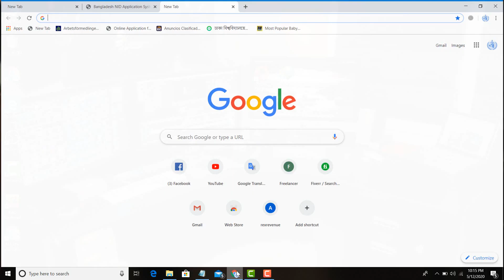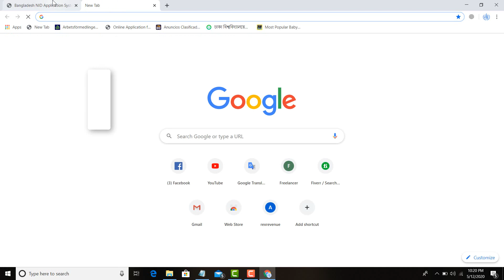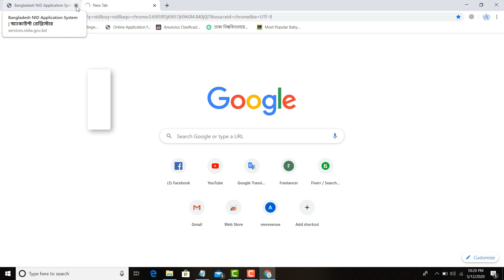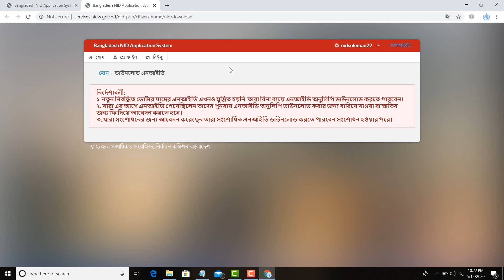NID Card এখন পাবেন অনলাইনে National ID card Bangladesh 2020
NID Card এখন পাবেন অনলাইনে! National ID card Bangladesh 2020 | জাতীয় পরিচয় পত্র Original NID Card 2020 | নিজেই বের করে নিন জাতীয় পরিচয়পত্রের অনলাইন কপি | NID card Problem & Solve

NID Card এখন পাবেন অনলাইনে! National id Card - জাতীয় পরিচয় পত্র Original NID Card 2020

NID Online Copy | National ID card Bangladesh 2020 | নিজেই বের করে নিন জাতীয় পরিচয়পত্রের অনলাইন কপি

NID Original Card Online Copy Download 2020 | NID Card Check in Bangladesh Online | NID Online Copy

NID Online Copy Problem Solution | NID card Problem | NID Card Check in Bangladesh Online | NID Help

National ID Card Registration Problem Solve | NID Online Copy Download |

 খুব সংক্ষেপে সহজভাবে অনলাইনে জাতীয় পরিচয়পত্র ডাউনলোড করার উপায় দেয়া হল। এই পদ্ধতিতে আপনি এনআইডি অনলাইন কপি পাবেন, যা বিভিন্ন কাজে ব্যবহার করা যাবে। যারা ভোটার হওয়ার জন্য ছবি তুলেছেন কিন্তু এনআইডি পাননি, তারা ভোটার নিবন্ধন ফরমের স্লিপ নম্বর ব্যবহার করে এনআইডি কার্ডের অনলাইন কপি সংগ্রহ করতে পারেন।

অনলাইনে NID ডাউনলোড করার উপায়
NID ডাউনলোড স্টেপ ১ – NID নম্বর সংগ্রহ
(আপনার নিকট যদি আপনার জাতীয় পরিচয়পত্রের নম্বর থেকে থাকে, তাহলে সরাসরি ২য় ধাপে যান। আর আপনি যদি এনআইডি কার্ডের জন্য ছবি তুলে থাকেন কিন্তু এখনো জাতীয় পরিচয়পত্র পাননি, তাহলে এই ধাপ থেকেই শুরু করুন।) কম্পিউটার ব্রাউজারে প্রথমে এখানে যান এবং ভোটার নিবন্ধন ফরমের স্লিপ নম্বর, জন্ম তারিখ ও ক্যাপচা সঠিকভাবে পূরণ করে আপনার জাতীয় পরিচয় পত্রের নাম্বার সংগ্রহ করুন।

Related tags-
nid online copy problem solution
nid card problem solution
nid card সমস্যা
nid account lock
nid photo problem
nid duplicate copy
nid card solution
নিজের nid বের করুন
nid login
nid original card
nid original card download
nid original card download 2020
original nid card
nid
এন আই ডি অনলাইন কপি
nid card 2020
nid card check in bangladesh online 2020
how to get nid online copy 2020
nid bd online copy download
online nid card download bd
ভোটার আইডি কার্ড অনলাইনে কিভাবে পাব
how to download nid online copy
nid card online copy download 2020
nid card online copy 2020
nid card online copy download
national ID card bangladesh
ভোটার আইডি কার্ড অনলাইন কপি
ভোটার আইডি কার্ড
ভোটার অনলাইন কপি
nid online copy download
nid online copy download 2020
nid card
id card
bangladesh national id card
nid card online copy
nid card online
nid card online verify
nid card online 2020
nid card online bd
nid card online registration
অনলাইন কপি
nid অনলাইন কপি
ভোটার অনলাইন কপি
এনআইডি অনলাইন কপি
ভোটারদের অনলাইন কপি
2020 online copy
nid অনলাইন কপি
ভোটার অনলাইন কপি
nid bd
national id card
nid online copy
national ID card bangladesh 2020
নিজেই বের করে নিন জাতীয় পরিচয়পত্রের অনলাইন কপি
nid card check online
nid
nid check
nid online
nid card check in bangladesh online
national id card bd
online nid info
nid information bangladesh
download nid card
জাতীয় পরিচয়পত্রের অনলাইন কপি
how to get nid online copy by android mobile
voter id card Bangladesh
nid card check
how to get national ID card bangladesh
national id
nid card bd 2020
nid card bd online
ID card bangladesh
nid card bd
nid card Bangladesh
ভোটার আইডি কার্ড
২০২০ ভোটার আইডি কার্ড
আইডি কার্ড বের করার নিয়ম ২০২০
২০২০ ভোটার আইডি কার্ড
ভোটার আইডি কার্ড চেক 2020
ভোটার আইডি অনলাইন কপি ডাউনলোড
ভোটার স্লিপ দিয়ে আইডি নাম্বার ও জাতীয় পরিচয়পত্রের অনলাইন কপি বের করুন
ভোটার স্লিপ দিয়ে অনলাইন কপি
অনলাইন কপি বের করুন ভোটার স্লিপ দিয়ে
ন্যাশনাল আইডি কার্ড বের করুন ভোটার স্লিপ দিয়ে
জাতীয় পরিচয়পত্র অনলাইন কপি
ভোটার স্লিপ দিয়ে আইডি

  Md Soleman